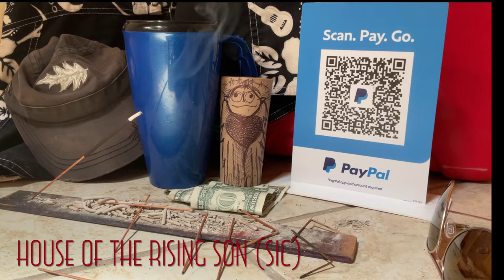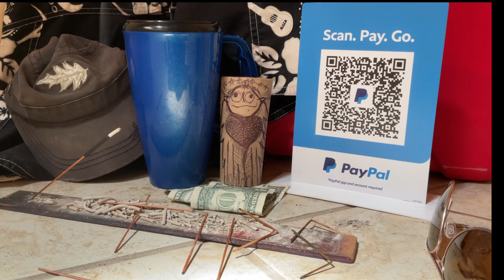House Of The Rising Sun | Jimmy Stewart Groove |Mailey McAslan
Two Song EP
Mailey McAslan
House Of The Rising Son (Sic)
Jimmy Stewart Groove